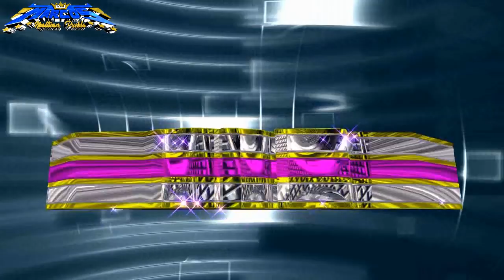Baby 2018 Tema Limpio Grupo Maestros Kumbia